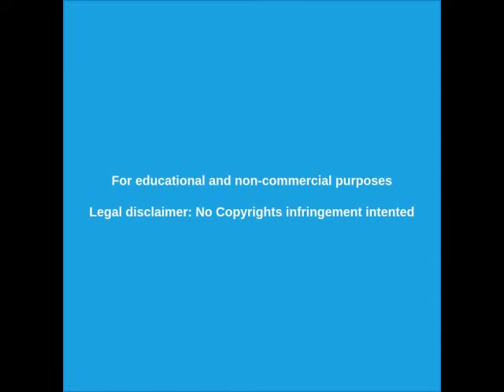CONVOCATORIA DEL VATICANO POR LOS ALIENS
La convocatoria del VATICANO para el 12 de febrero de 2020 se titula "El Universo y posible encuentro con otras civilizaciones" ¿Qué se revelará?